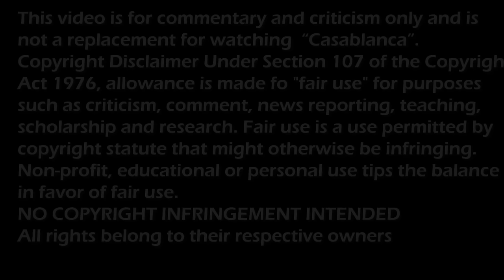A Classic Film! CASABLANCA - Couple First Time Watching | Reaction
After you guys voted in our Classic Movies Poll, we finally check out this great film!
A first for both of us, this is our reaction to "Casablanca".

FIRST TIME WATCHING | REACTION

00:00 Intro
03:00 Guessing
05:43 Reaction
38:34 Review / Final Thoughts

Musics:
- On The Rocks - TrackTribe
- On the Delta - John Patitucci

Copyright
This video is for commentary and criticism only and is not a replacement for watching "Casablanca".